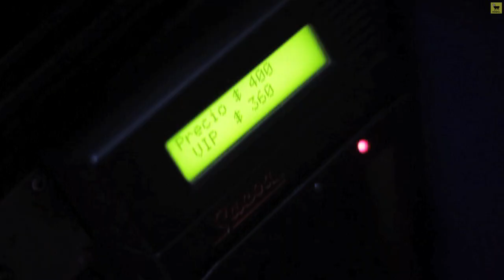IAFTY s03e06 - Los ex